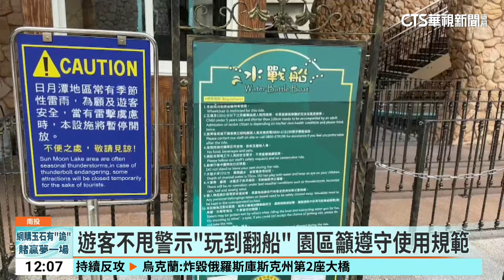玩水上遊樂設施「跳船翻覆」 4遊客成落湯雞｜華視新聞 20240819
南投縣知名遊樂園，昨(18)日下午發生遊客搭乘水上設施翻船意外，4名遊客落水，園區調閱監視器發現，遊客故意把手腳伸出船外甚至跳船，所幸無人受傷，但也因此影響設施運作，對此園方表示，遊客有嬉鬧行為才會落水，若正常使用相當安全，呼籲民眾還是要遵守規定。